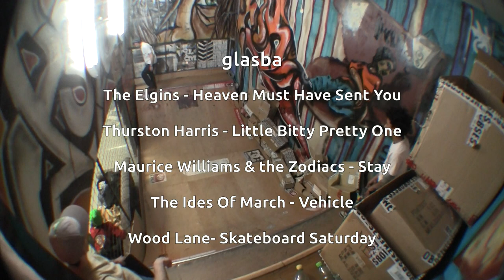Čuj tote fore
0:08 Danijel Krempl
1:22 Janez Kocbek
1:34 Klemen Dolenc
1:46 Marko Karba
1:55 Rok Kolarič
2:05 Vid Kolarič
2:34 Luka Zorec
3:06 Vid Anthony Gwashavanhu
3:15 Miha Ješe
5:25 Denis Piskač
6:40 Alex Mitev